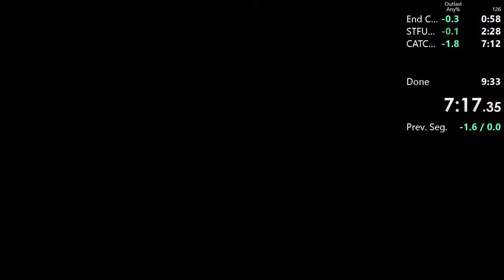Outlast Any% (Old PB) 9:31.24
This was good, i cud save around a second in movement mistakes but that is absolutely perfect, so I'm gonna learn new strats instead.